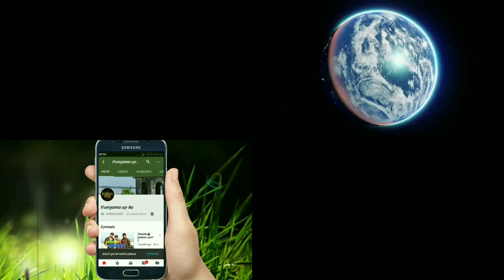कमीना दोस्त।Kamina Dost।comedy video।hungama up ka।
राम राम भाइयों आपको ये Video कैसी लगी।
हमे कॉमेंट सेक्शन मै ज़रूर बताएं।
और Video को लाइक भी करे।
Gabbar Comedy Part-1 Video Link

Gabbar Comedy Part-2 Video Link